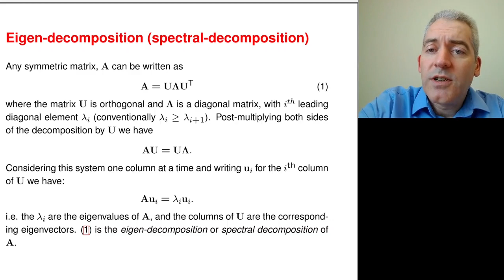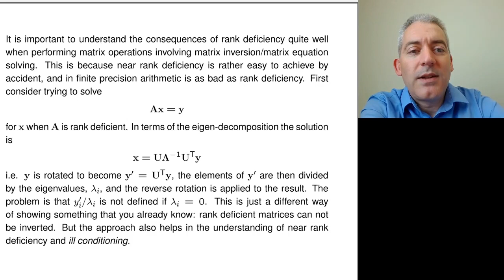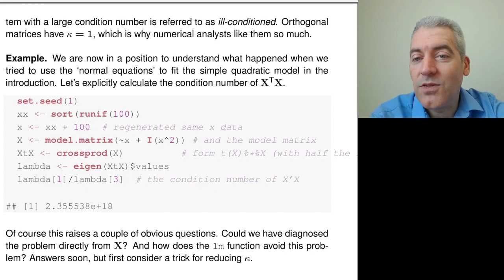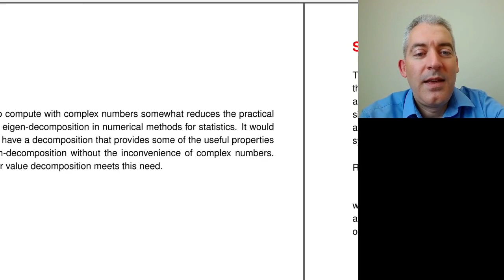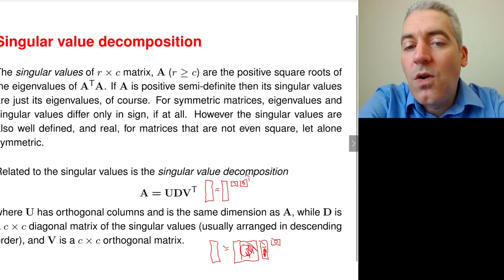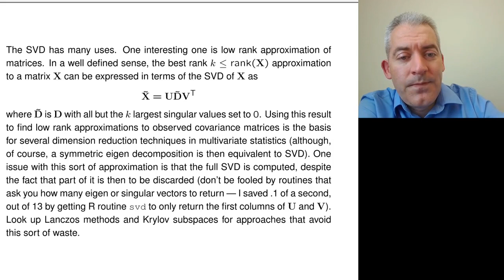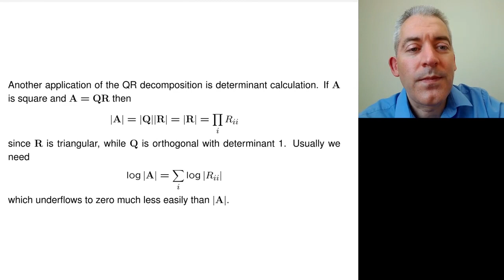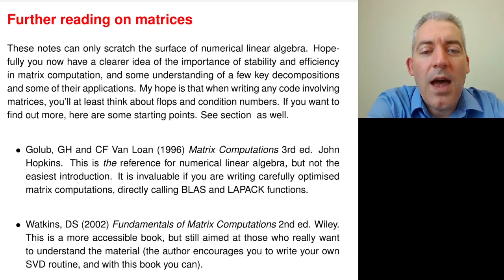Chapter 2 - Matrix Computation (Part B)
APTS Statistical Computing
Chapter 2 - Matrix Computation